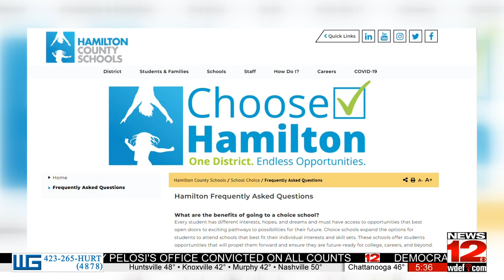School Choice Applications Closing Soon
This Hamilton County program offers more options for students to attend schools that better fit their interests and skill-sets.